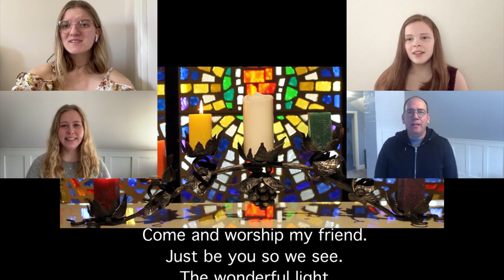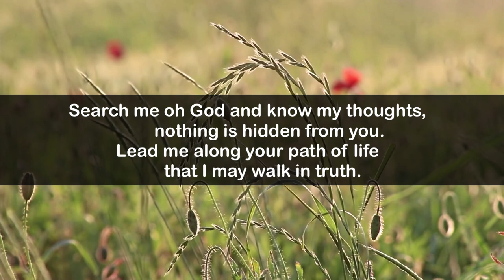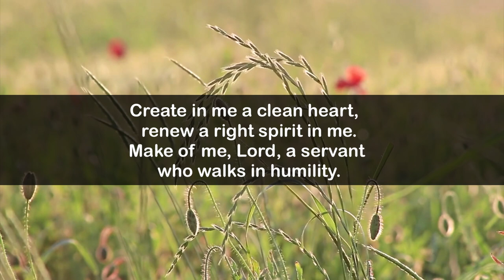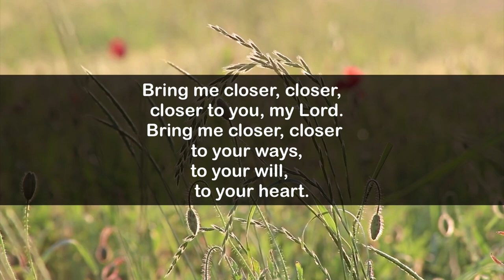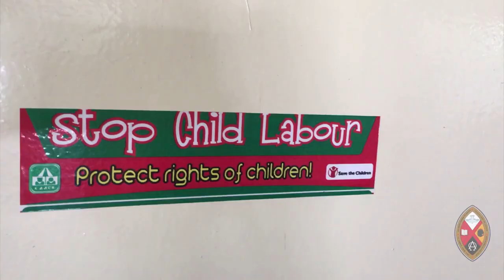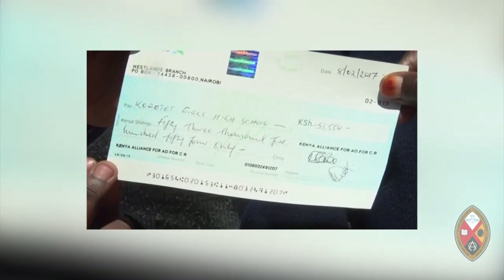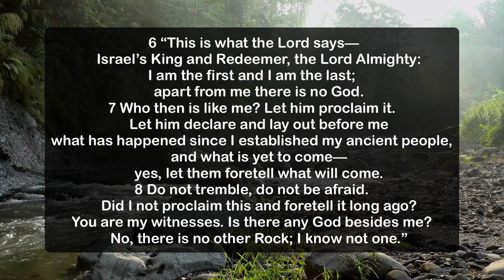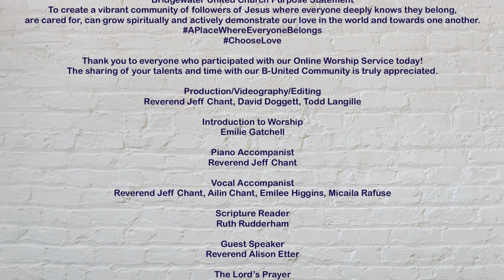B-United Church Community Worship Service - August 9, 2020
Welcome to our Online Worship Service from Bridgewater United Church. Today, we are blessed to be joined by Reverend Alison Etter from Knox United Church and Warden United Church in Glace Bay, Nova Scotia. Reverend Etter shares a wonderful message of God being the rock beneath our feet, when everything else feels unsteady. Please continue to share our Worship Services with others and learn more about us

A B-United Production
in association with
Cybernetic Media Inc.
Magnanimous Moment Studios

Bridgewater United Church Purpose Statement
To create a vibrant community of followers of Jesus where everyone deeply knows they belong,
are cared for, can grow spiritually and actively demonstrate our love in the world and towards one another.

Thank you to everyone who participated with our Online Worship Service today! The sharing of your talents and time with our B-United Community is truly appreciated.

Production/Videography/Editing
Reverend Jeff Chant, David Doggett, Todd Langille

Introduction to Worship
Emilie Gatchell

Piano Accompanist
Reverend Jeff Chant

Vocal Accompanist
Reverend Jeff Chant, Ailin Chant, Emilee Higgins, Micaila Rafuse

Scripture Reader
Ruth Rudderham

Guest Speaker
Reverend Alison Etter

Aila Sarty

Candle Lighting Hand Model
David Doggett

87 Hillcrest Street, Bridgewater, Nova Scotia, B4V 1T2

Bridgewater United Church is a Community of Faith in Regional Council 15 of the United Church of Canada. We acknowledge that Bridgewater United Church is on the traditional lands of the Mi’kmaq People, on the traditional ancestral homelands of the Mi’kma’ki.